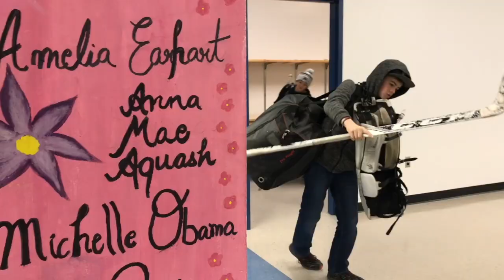A Day As A Hockey Academy Student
This video shows you what life is like for a student enrolled in the hockey academy program at Churchill High School.